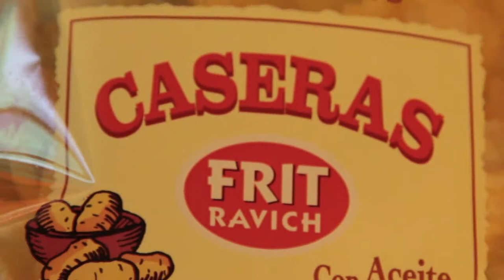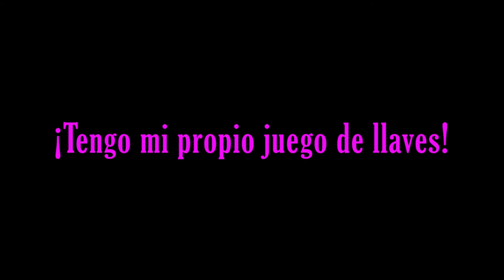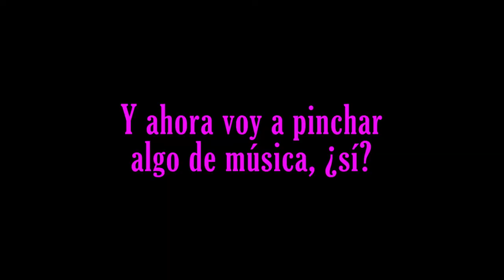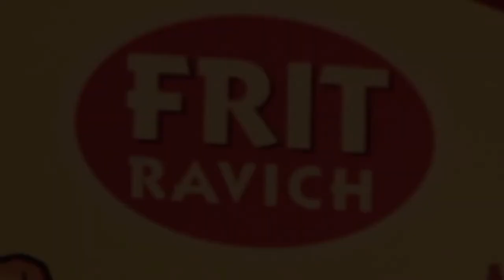Adultos musicales #2: "El miedo: teoría y praxis"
El último vídeo de Canódromo abandonado" en primicia

Música "El miedo: teoría y praxis": Aaron Rux

Miguel 1: Pablo Hernando
Miguel 2: Xabi Tolosa
Roger Ravich: Pedro Toro